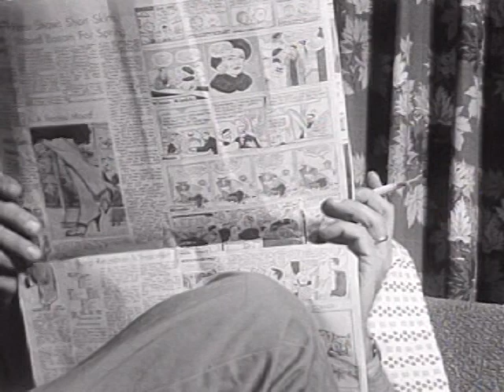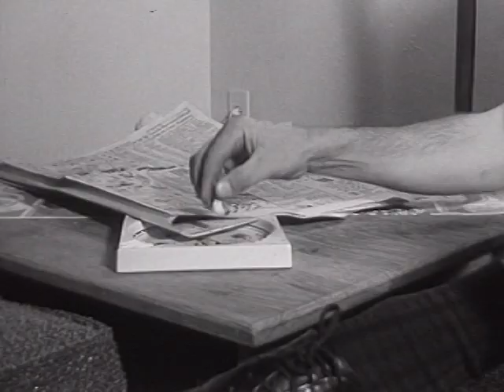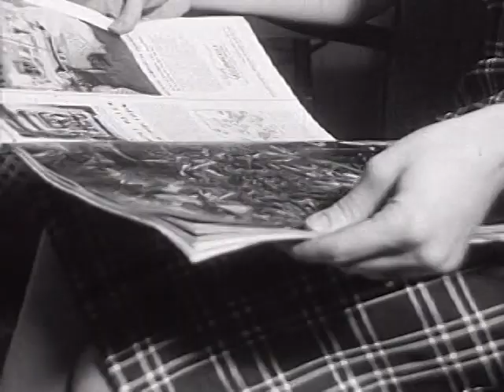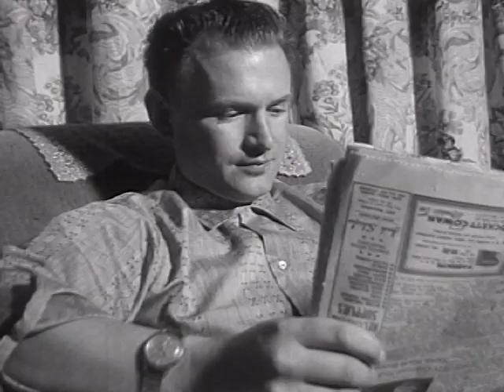Don't Talk to Strangers (ca. 1950s)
A little girl named Earline encounters a man on her way home from school who tries to lure her into his car. Fortunately, she's watched plenty of Sid Davis films at school because she immediately turns him down and writes down the license number of the car. Then she takes this information home to her mother, who, amazingly, blows it off. The next day the man manages to successfully pick up a classmate of hers who must have been sick during the showing of "The Dangerous Stranger." At this point, we get to watch the excruciatingly long process of calling in detectives (including a female detective with cat's eye glasses that have to be seen to be believed), questioning all the children at the school, sending out an APB, and patrolling the streets at about 15 miles an hour. Fortunately, the child molester turns out to be too neurotic to work quickly, so by the time a police officer spots his car and picks him up the girl is unharmed (in real life I imagine she would have been buried in a field somewhere by this point). All this is told through narration, with overly-dramatic music on the soundtrack. Then the movie focuses on prevention, which amounts to stating that this never happens to nice families who have regular bedtimes for the children. The narrator tells us that Earline's mom feels guilty for ignoring her child's report of the strange man, but this is said over footage of her blithely reading a magazine, looking like she hasn't a care in the world. In this film, the only smart people appear to be the kids. Watch for the cheesy title cards made with plastic letters and the scary drawing Earline made to go with her theme on dental care.